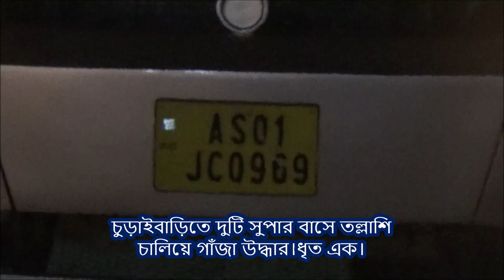চুড়াইবাড়িতে দুটি সুপার বাসে তল্লাশি চালিয়ে গাঁজা উদ্ধার।ধৃত এক।